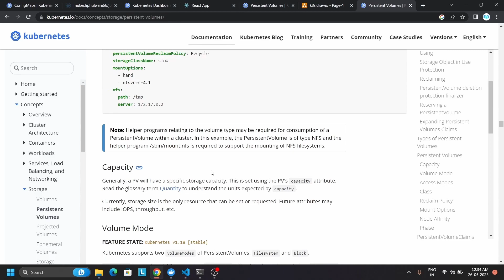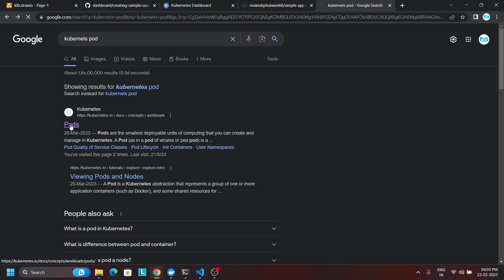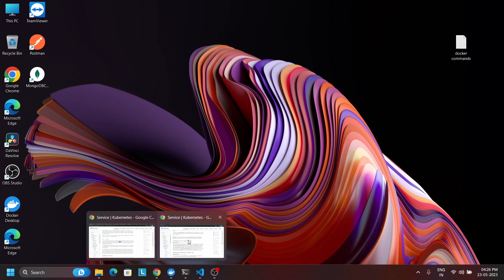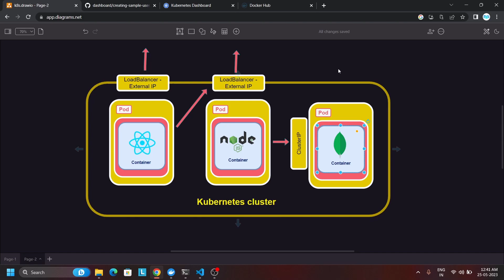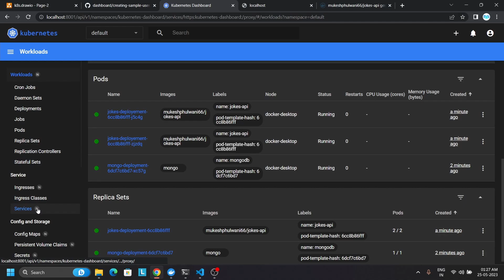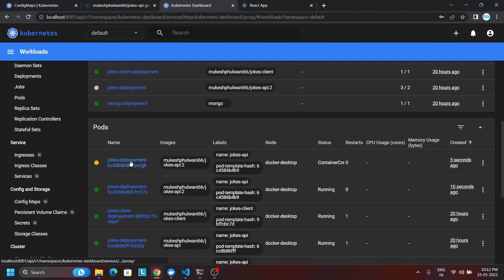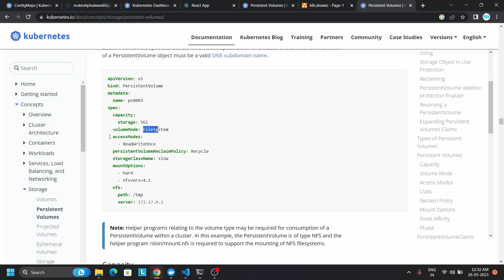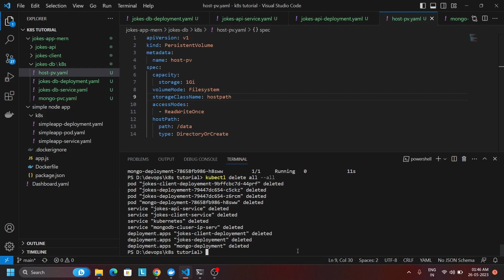Kubernetes tutorial in Hindi 2023 | Deploy MERN app to Kubernetes Cluster हिंदी में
Kubernetes tutorial in Hindi

Chapters -

00:00:00 - Introduction
00:01:10 - why kubernetes
00:05:05 - Kubernetes Components
00:08:15 - Install Kubernetes
00:11:17 - Setup Kubernetes Dashboard
00:16:05 - Pod Object
00:24:35 - Service Object
00:38:37 - Deployment Object
00:47:39 - Deploy MERN to Kubernetes Cluser
01:15:41 - Environment variable and configMap
01:27:27 - Persistent volume and Persistent volume Claim

Welcome to the "Introduction to Kubernetes" course! If you're curious about container orchestration and want to learn how to effectively manage your applications, this course is perfect for you. Designed with simplicity in mind, this beginner-friendly course will demystify Kubernetes and empower you with the skills to orchestrate your containerized applications effortlessly.

In this course, we'll cover the fundamental concepts of Kubernetes, including its architecture and core components. You'll gain a solid understanding of pods, deployments, services, and namespaces, and how they work together to provide a robust and scalable infrastructure for your applications.

Through hands-on demonstrations and practical examples, you'll learn how to deploy applications using YAML manifests, scale your applications horizontally, and handle rolling updates seamlessly. We'll also explore key features such as service discovery and load balancing, enabling you to efficiently manage networking within your Kubernetes environment.

Additionally, we'll touch upon important topics like storage management, secrets handling, and application monitoring. By the end of this course, you'll have the confidence to navigate the Kubernetes landscape, troubleshoot common issues, and make the most out of this powerful container orchestration tool.

Whether you're a developer, system administrator, or IT professional, this course will equip you with the essential knowledge to leverage Kubernetes effectively. Join us now and unlock the potential of container orchestration with ease.